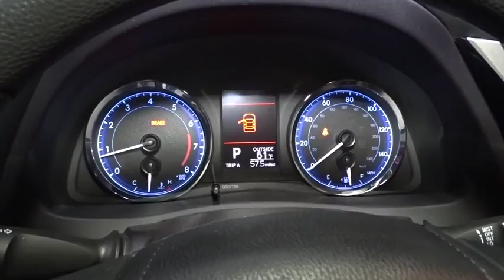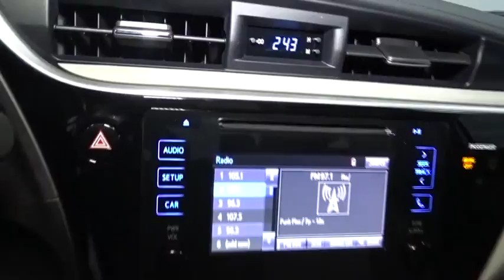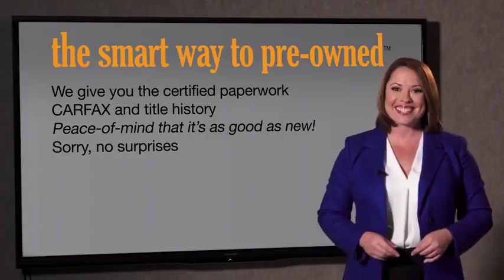2017 Toyota Corolla Hillside, Newark, Union, Elizabeth, Springfield, NJ 901607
Radio: Entune Audio w/6.1 Screen -inc: Entune Multimedia Bundle (6.1 touch-screen display, AM/FM CD player, MP3/WMA playback capability, 6 speakers, auxiliary audio jack, USB 2.0 port w/iPod connectivity and control, advanced voice recognition, hands-free phone capability, phone book access and music streaming via Bluetooth wireless technology) and Siri Eyes Free,Radio w/Seek-Scan, MP3 Player, Clock, Speed Compensated Volume Control, Steering Wheel Controls and Radio Data System,Automatic Equalizer,Wireless Streaming,6 Speakers,Window Grid Antenna,Fully Automatic Projector Beam Led Low/High Beam Auto High-Beam Headlamps w/Delay-Off,Body-Colored Front Bumper,Variable Intermittent Wipers,Black Grille,Trunk Rear Cargo Access,Clearcoat Paint,Black Side Windows Trim,Body-Colored Power Heated Side Mirrors w/Manual Folding,Body-Colored Door Handles,Fixed Rear Window w/Defroster,Wheels: 16 x 6.5 Wide Vent Steel,Light Tinted Glass,Steel Spare Wheel,Compact Spare Tire Mounted Inside Under Cargo,Body-Colored Rear Bumper,LED Daytime Running Lights (DRL) -inc: Integrated into bumper,Tires: P205/55R16 All-Season,Fully Galvanized Steel Panels,Outside Temp Gauge,Front Center Armrest w/Storage and Rear Center Armrest,Power Rear Windows,Analog Display,HVAC -inc: Underseat Ducts,Front Cupholder,Distance Pacing,Day-Night Rearview Mirror,Front Bucket Seats -inc: 6-way adjustable driver's seat and 4-way adjustable front passenger seat,60-40 Folding Bench Front Facing Fold Forward Seatback Rear Seat,Driver And Passenger Visor Vanity Mirrors,Manual Adjustable Front Head Restraints and Manual Adjustable Rear Head Restraints,Carpet Floor Trim and Carpet Trunk Lid/Rear Cargo Door Trim,Rear Cupholder,1 12V DC Power Outlet,Fabric Seat Trim,Full Carpet Floor Covering,Full Cloth Headliner,Instrument Panel Covered Bin, Driver / Passenger And Rear Door Bins,Interior Trim -inc: Piano Black Instrument Panel Insert, Metal-Look Console Insert and Chrome Interior Accents,Delayed Accessory Power,Gauges -inc: Speedometer, Odometer, Engine Coolant Temp, Tachometer, Trip Odometer and Trip Computer,Engine Immobilizer,Automatic Air Conditioning,Seats w/Cloth Back Material,Urethane Gear Shift Knob,Cruise Control w/Steering Wheel Controls,Trip Computer,Power Door Locks w/Autolock Feature,1 Seatback Storage Pocket,Remote Keyless Entry w/Integrated Key Transmitter, Illuminated Entry and Panic Button,Full Floor Console w/Covered Storage and 1 12V DC Power Outlet,Driver Foot Rest,Remote Releases -Inc: Mechanical Cargo Access and Mechanical Fuel,FOB Controls -inc: Trunk/Hatch/Tailgate,Cloth Door Trim Insert,Air Filtration,Locking Glove Box,Cargo Space Lights,Manual Tilt/Telescoping Steering Column,Front Map Lights,Fade-To-Off Interior Lighting,Power 1st Row Windows w/Driver 1-Touch Up/Down,4.76 Axle Ratio,Single Stainless Steel Exhaust,Gas-Pressurized Shock Absorbers,3820# Gvwr,390CCA Maintenance-Free Battery w/Run Down Protection,Front-Wheel Drive,Transmission: Continuously Variable (CVTi-S),Torsion Beam Rear Suspension w/Coil Springs,13.2 Gal. Fuel Tank,80 Amp Alternator,Electric Power-Assist Speed-Sensing Steering,Engine: 1.8L I-4 DOHC Dual VVT-i,Strut Front Suspension w/Coil Springs,Front And Rear Anti-Roll Bars,Front Disc/Rear Drum Brakes w/4-Wheel ABS, Front Vented Discs, Brake Assist and Hill Hold Control,Lane Departure Alert (lda) w/Steering Assist Lane Keeping Assist,Electronic Stability Control (ESC),Dual Stage Driver And Passenger Seat-Mounted Side Airbags,ABS And Driveline Traction Control,Outboard Front Lap And Shoulder Safety Belts -inc: Rear Center 3 Point, Height Adjusters and Pretensioners,Low Tire Pressure Warning,Airbag Occupancy Sensor,Driver Knee Airbag and Passenger Cushion Front Airbag,Lane Departure Alert (lda) w/Steering Assist Lane Departure Warning,Curtain 1st And 2nd Row Airbags,Pre-Collision System (pcs) Forward Collision,Back-Up Camera,Rear Child Safety Locks,Dual Stage Driver And Passenger Front Airbags,Side Impact Beams